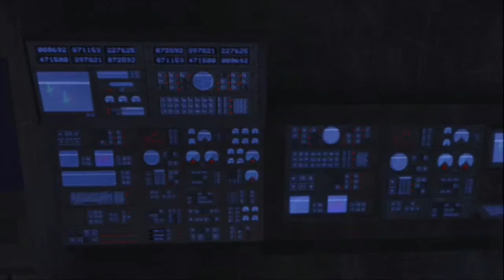Ep. 99 - Season 5 - Red vs Blue CLEAN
The most quality clean version of the popular web series created by Rooster Teeth

CLEAN Red vs Blue - Season 5 - episode 99

Red vs Blue was created by Rooster Teeth and i take no credit in making it.